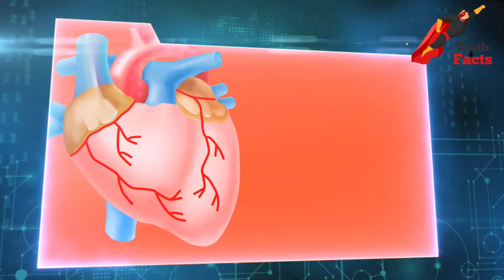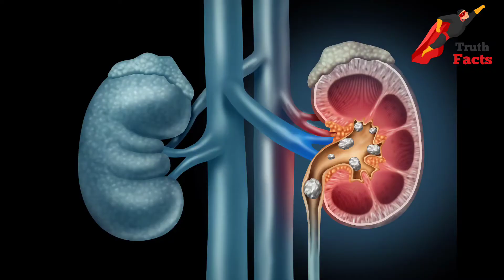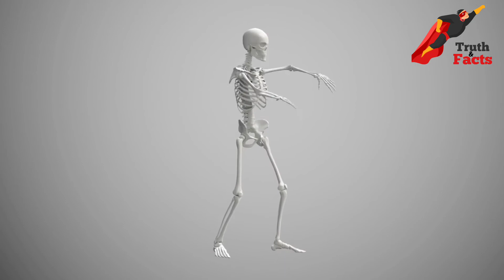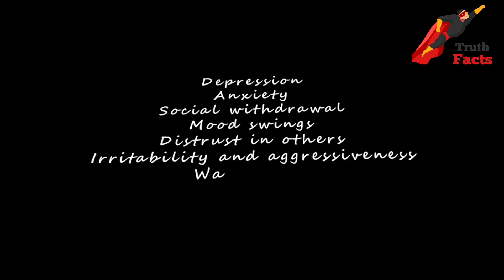Science Explains: Daily Beer is Good For You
Discover the surprising health benefits of beer! While excessive drinking can have negative effects, moderate beer consumption has been shown to have several advantages. From reducing the risk of heart disease to improving cognitive function, the advantages of drinking beer daily are more than you might think. In this video, we'll explore the science behind the benefits of beer, including its antioxidant properties, ability to lower blood pressure, and even its potential to improve bone density. So, is drinking beer every night really that bad? Find out how beer can be a healthy addition to your daily routine when consumed in moderation.